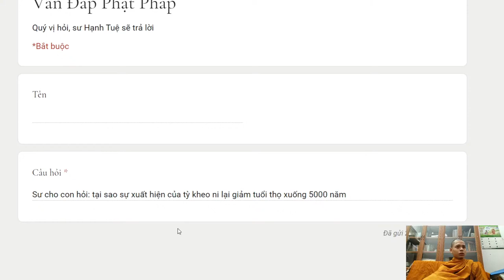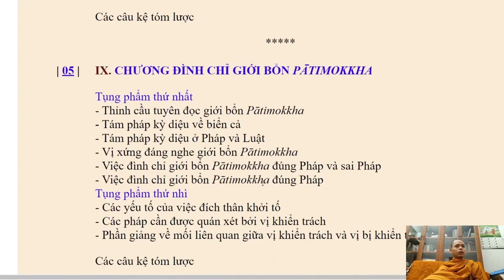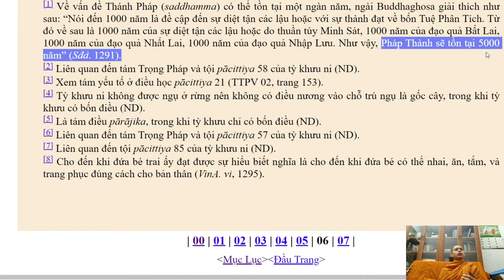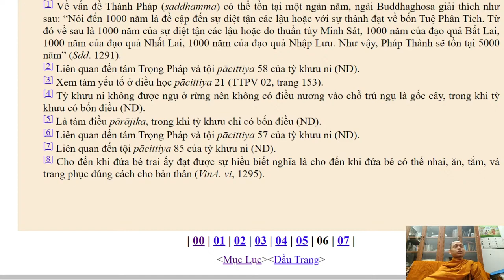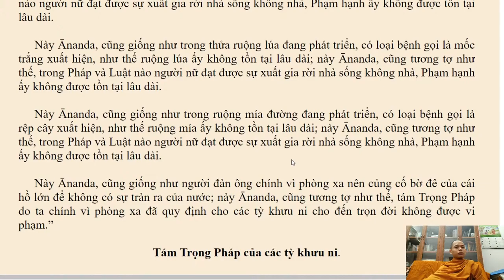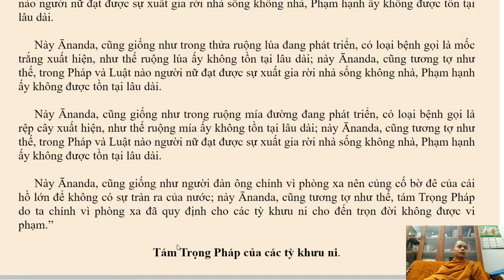249. Tại sao sự xuất hiện của Tỳ kheo ni lại làm giảm tuổi thọ chánh pháp?